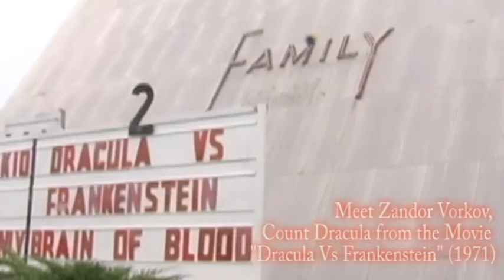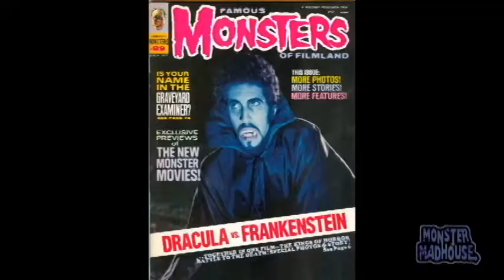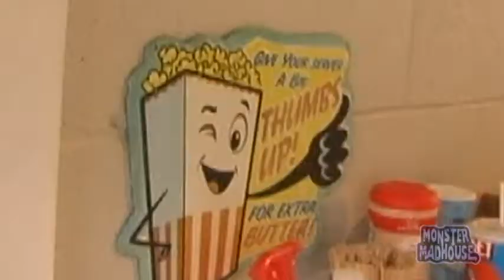ZANDOR VORKOV- DRACULA Actor Monster Madhouse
I interviewed Mysterious actor Zandor Vorkov at an appearance at the FAMILY DRIVE IN Theater near Winchester Va, for a screening of the classic Movie "Dracula vs Frankenstein". Part of the "Drive-in-Sanity" outdoor movie tour!!